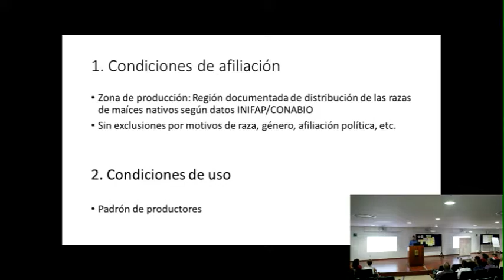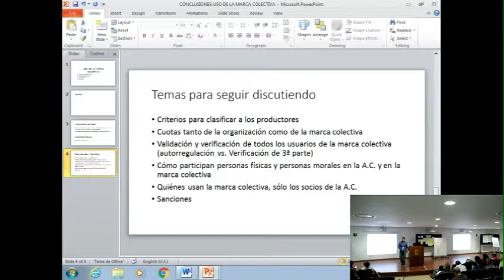Reunion de maices dia 2 -1